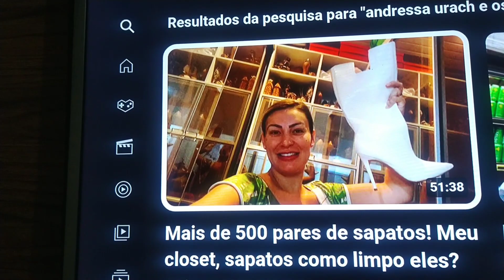ANDRESSA URACH,QUERO TE AJUDAR COM ESTA DICA DE MINIMALISMO,VC DEVE TER ESQUECIDO!!!!!!!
vamos fazer o bem não importa a quem!